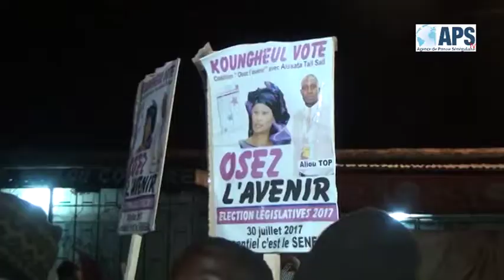APS - Koungueul: Osez l'Avenir, ose et mise sur la jeunesse... regardez